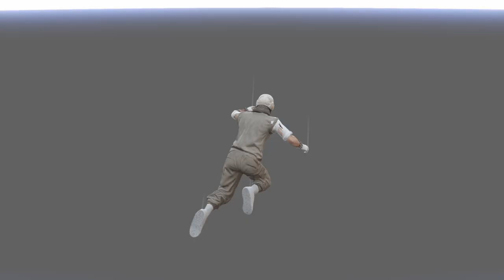*IT'S BACK* Give Cars To Friends After Patch 1.58 in GTA Online